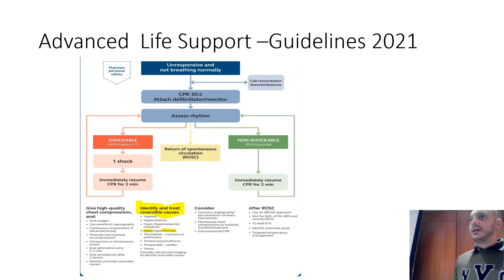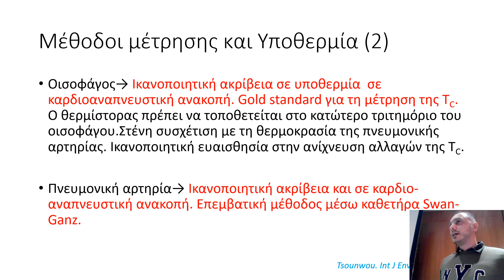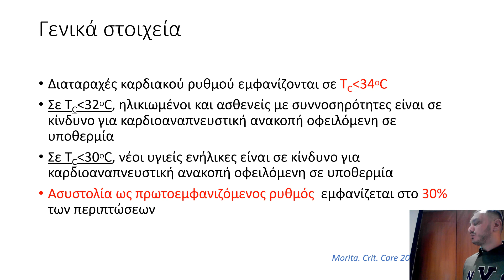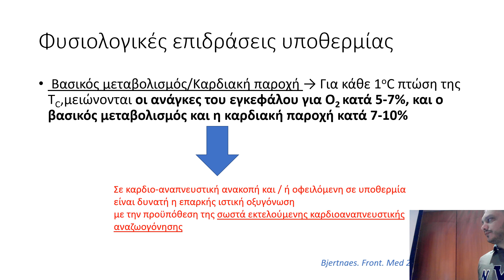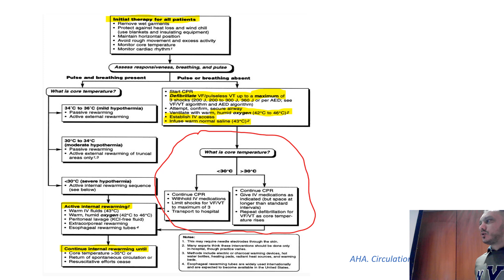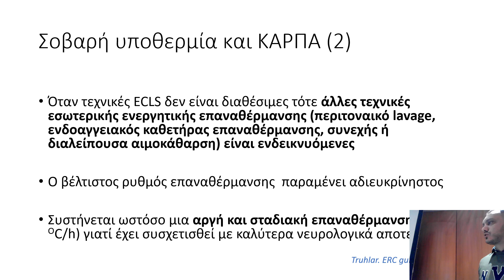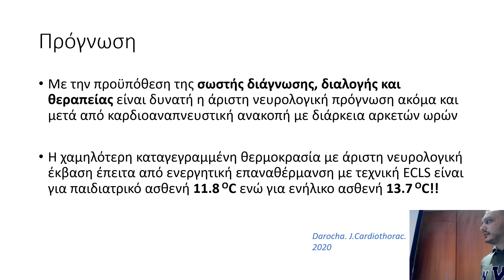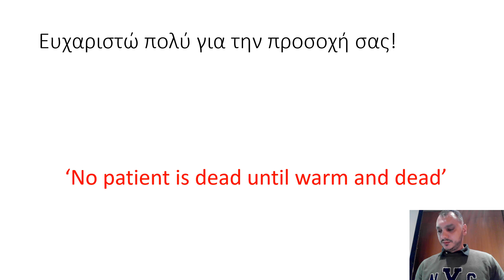ΕΚΠΑΙΔΕΥΤΙΚΟ ΠΡΟΓΡΑΜΜΑ ΕΝΩΣΗΣ ΕΠΙΣΤΗΜΟΝΙΚΟΥ ΠΡΟΣΩΠΙΚΟΥ ΤΟΥ Γ.Ν.Α. «Ο ΕΥΑΓΓΕΛΙΣΜΟΣ» (Ε.Ε.Π.Ν.Ε.)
2o ΚΛΙΝΙΚΟ ΦΡΟΝΤΙΣΤΗΡΙΟ ΚΑΡΔΙΟΑΝΑΠΝΕΥΣΤΙΚΗΣ ΑΝΑΖΩΟΓΟΝΗΣΗΣ
4, 5, 6  ΝΟΕΜΒΡΙΟΥ  2022 - ΑΜΦΙΘΕΑΤΡΟ Γ.Ν.Α "Ο ΕΥΑΓΓΕΛΙΣΜΟΣ"
Κυριακή 6 Νοεμβρίου 2022
ΕΚΘΕΣΗ - ΕΙΔΙΚΕΣ ΚΑΤΑΣΤΑΣΕΙΣ
-Εισήγηση: Υποθερμία
Ομιλητής: Χ. Γιαννόπουλος, Παθολόγος, Επιμελητής Β' Ε.Σ.Υ., Εξειδικευόμενος στην Α' Κλινική Εντατικής Θεραπείας Ιατρικής Σχολής ΕΚΠΑ, Γ.Ν.Α. «Ο Ευαγγελισμός»